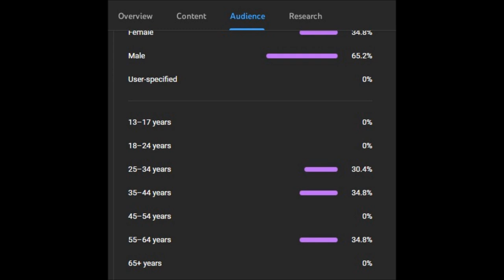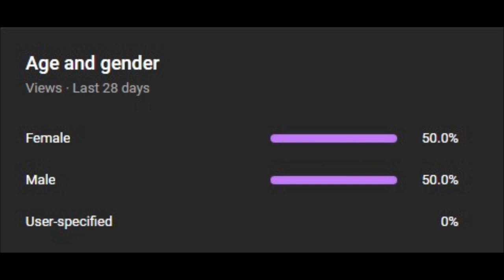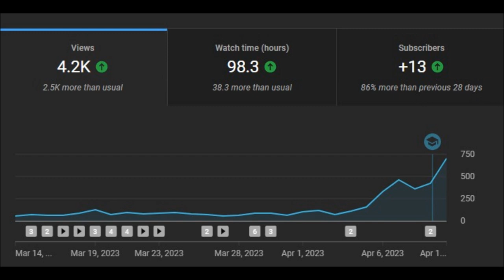Kanndaar beats2scratchout evil bob scratch